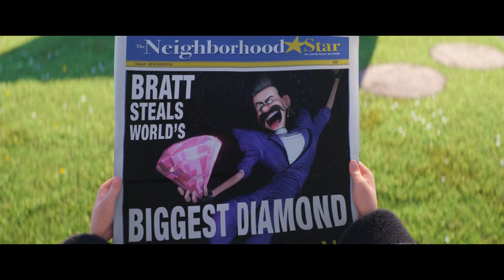Agnes sells her toys! | Despicable Me 3 (2017)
Agnes sells her toys to help out after Gru and Lucy lose their job.